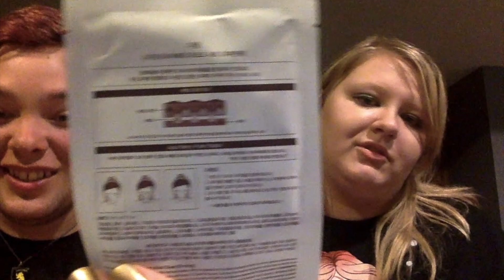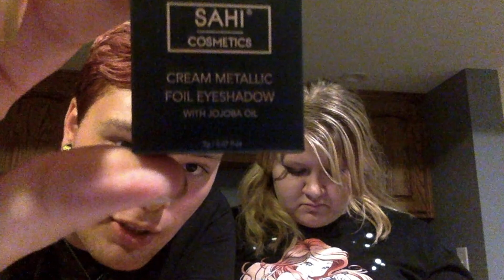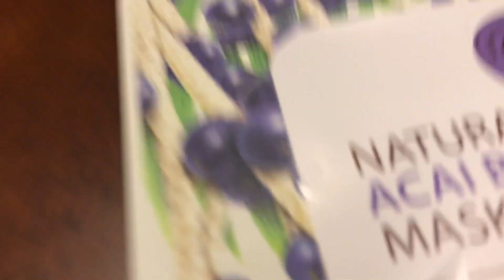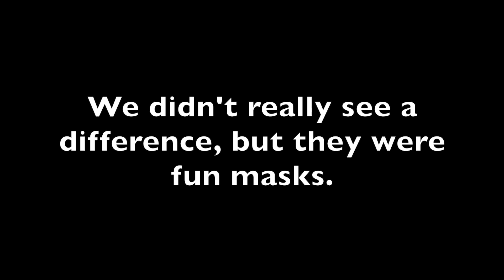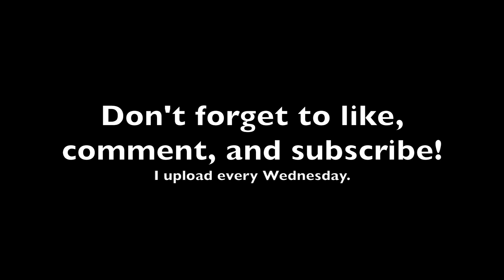ipsy Unbaggings/Try Ons/Reviews June 2018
For those who don't know, ipsy is a service that will mail you 5 surprise beauty products (supposedly catered to you) for only $10 each month. Kyle and I are taking our June 2018 bags for a whirl.